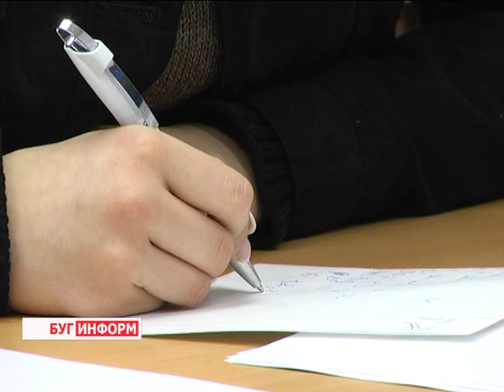2016-01-12 г. Брест. Старт областных олимпиад. Телекомпания Буг-ТВ.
С 11 по 15 января на территории Брестской области проходит третий этап республиканских олимпиад. На протяжении нескольких дней представители интеллектуальной элиты региона будут проверять свои знания по 16-ти  учебным дисциплинам. Победителей ожидает ценный приз - почетное право представить своё учебное заведение на заключительном этапе конкурса в городе Минске. О тех, кто озаряет образовательный горизонт Брестчины, а также о том, что значит быть первым подробнее в сюжете